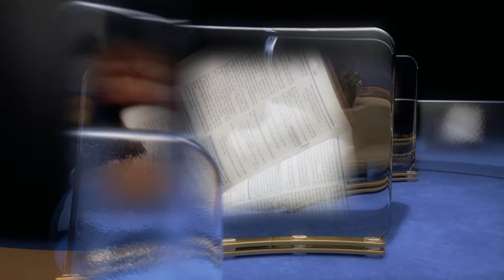"A Day in the Ministry of Jesus" (2 of 13) with Brett Stebbins